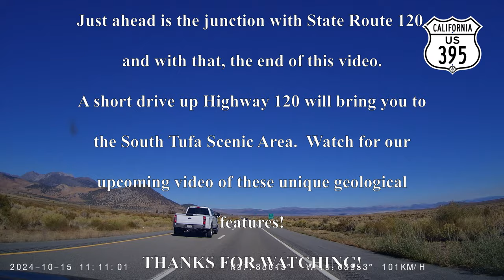California Highway 395 Bishop to Mono Lake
Join us as we drive the iconic Highway 395 between Bishop and Mono Lake.

0:00 Bishop
6:32 Mono County Line
10:25 Sherwin Summit
13:27 Lake Crowley Overlook
17:57 Mammoth Lake Junction
24:25 June Lake